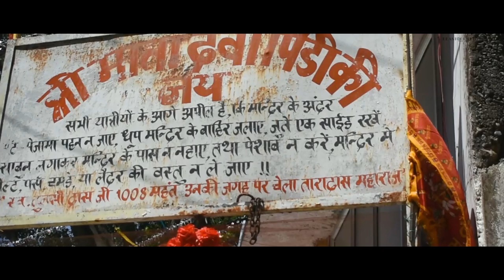DEVI PINDI - A TREK WITH BEAUTY TREASURE [CINEMATIC FILM ]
Devi Pindi An Untouched Shrine of Shree Mata Vaishno Devi

Devi Pindi is a religious place in the state of Jammu and Kashmir. It is said that Mata Vaishno.
The way to devi pindi is a 5 kms trek that starts from “Panthal” bus junction. The path offers trekking challenge and cannot be considered an easy task because the government is trying to construct a way for the shrine. There are only a few kutcha- dwellings built of mud & stone.

The trek starts alongside a drain which flows with full thrust. It’s the only way to access the holy shrine.

One has to walk or rather ‘balance’ on one of the drain sidewall, on one side of which is the ‘deep’ valley and on the other side, a mountain-wall.
You can enjoy nature’s best on each and every turn there are things which you would have never seen before .

The thing i loved most about this trek is its so clean not like other trek or tourist places where you will find people and garbage only , its so natural and you hardly find any shop over there .

Gear for this film -
Nikon d3400
100% of shots are handheld .